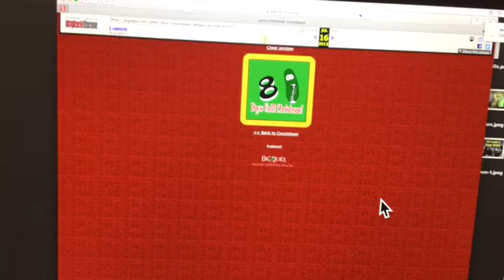VeggieTales Larry;s Chrietmas Countdown (Day !7 December 17th)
More veggi4tskes Chrietmas stuff